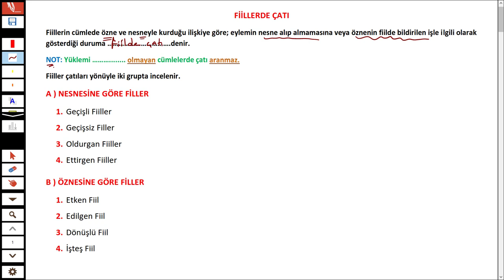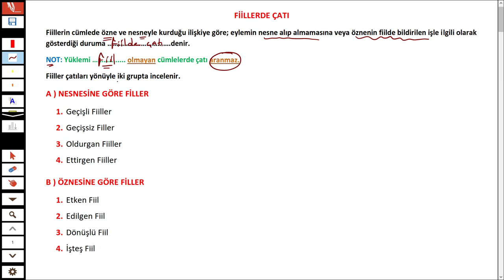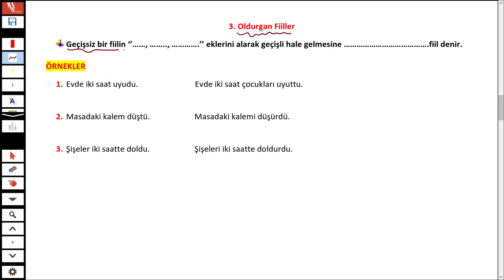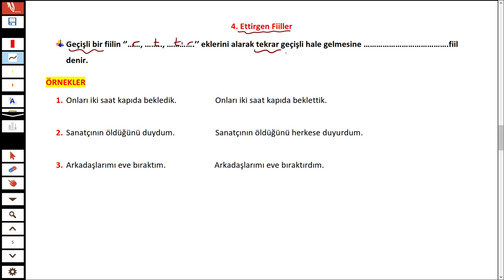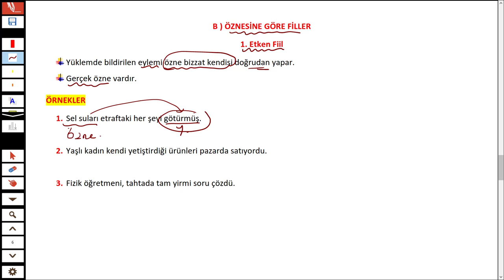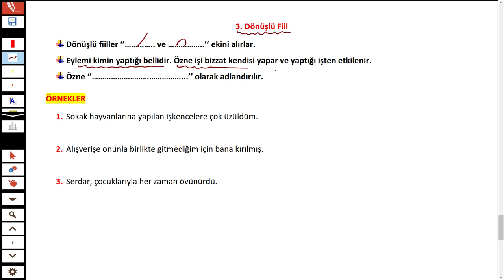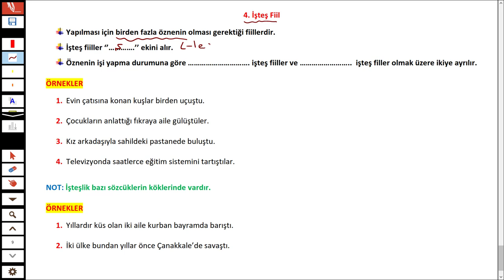FİİLDE ÇATI - TÜRKÇEHANE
Merhaba 2022tayfa sizler için fiillerdeçatı konusunu anlattım.

İyi seyirler.